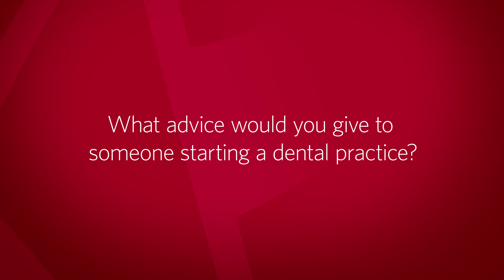Ask An Entrepreneur - Aldrin Wong, DDS, AW Dental Group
Hawaii's Entrepreneurs Start Here.